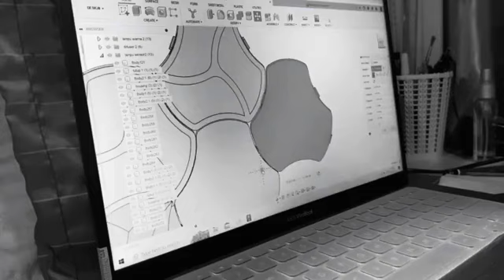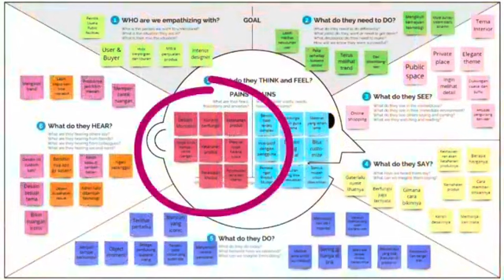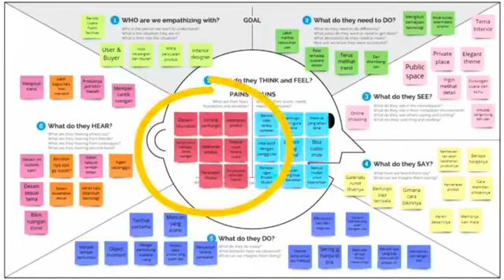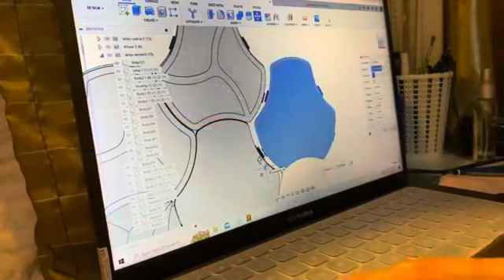PENGEMBANGAN PRODUK INTERACTIVE WALL DECOR DENGAN FITUR STRESS RELIEF - Azarra Aulia Putri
Dalam era struktur sosial modern yang berubah dengan cepat, banyak individu yang mungkin menghadapi berbagai konflik dan tantangan sepanjang waktu. Fakta menunjukkan bahwa hampir 73% pekerja di Amerika mengalami stres selama bekerja. Fenomena ini tidak hanya terjadi di Amerika saja, melainkan juga di kota-kota besar termasuk Indonesia. Hidup di kota-kota besar bisa ditemukan pada kehidupan sehari-hari yaitu paparan polusi udara, yang dapat menyebabkan beberapa kerusakan dini dan bertahan lama pada kesehatan mental, juga kognitif manusia. Oleh karena itu, penelitian ini bertujuan untuk membuat produk Home decor yang dimana mereka menghabiskan waktu dirumah dan berencana mengambil proyek berikutnya. Mengharapkan fitur desain trendi, termasuk furniture cerdas (34%), elemen alami (31%), dan seni pernyataan warna-warni (28%).

Home decor memiliki peran penting untuk melengkapi dan mendukung fungsi dari ruangan, dimana dekorasi ruangan hal yang penting dari sentuhan akhir ruangan dengan timbul suasana ruangan orang yang di dalamnya dapat merasakan suasana seperti rileks dan menyegarkan. Studi ini telah melalui tahap pengumpulan data, eksperimen, analisis, pembuatan konsep desain, hingga menghasilkan 3 Alternatif desain yang selanjutnya dilakukan premilinary design hingga mendapatkan desain akhir yang memenuhi syarat atau layak untuk dilanjutkan pada proses produksi massal. Dari studi tersebut maka didapatkanlah solusi atas masalah yang ada yaitu penulis membuat interactive wall decor dengan fitur lampu dan air purifier menggunakan konsep multi-configuration dan multifungsi, dimana produk bekerja optimal pada setiap kebutuhan aktivitas dan tipe pekerjaan yang dilakukan. Untuk menyempurnakan konsep multi-configuration produk ini menggunakan system modular yang terdiri dari beberapa modul sedang melalui bentuk-bentuk natural geometri. Dengan konsep ide tersebut, riset ini mampu menciptakan rancangan produk wall décor yang diarahkan untuk tampilan ruang modern dengan menggunakan teknologi smart lamp dan alat penyaring udara.

Office :
Gedung Desain Produk ITS Jl. Despro No.1 Kampus ITS Sukolilo Surabaya.